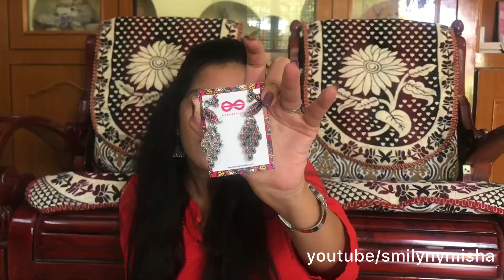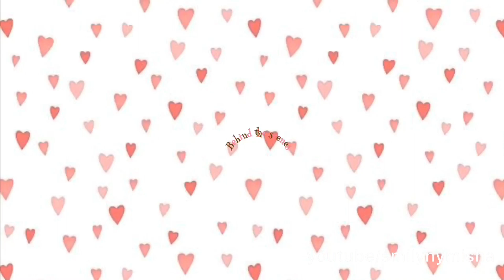Affordable Jewellery || Everstylish.Com Review || Affordable Online Jewellery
Hi..

In Today's episode, i have reviewed everstylish.com which has got some affordablejewellery. Hope you'll like it.